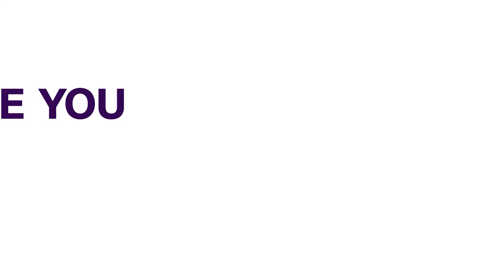Workplace: U.S. Supreme Court Rebuffs Claims Of Religious Bias | FOREIGN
The U.S. Supreme Court has sidestepped a chance to further expand religious rights, turning away two cases in which employees accused companies of violating federal anti-discrimination law by insufficiently accommodating requests for time off to meet religious obligations.